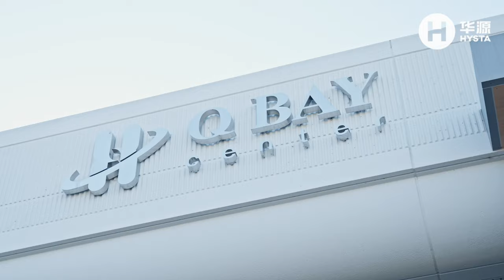2022 HYSTA Annual Conference Highlight Moments & What's Next?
On Sep 24, the 2022 HYSTA Annual Conference was successfully held at Q Bay Center in San Jose. It has been 1,008 days since the last HYSTA Annual Conference that took place back in 2019, the same year COVID-19 started.

When looking back, the time postponed due to the global lockdown not only allowed us to connect faster through our virtual events but also presented us with an opportunity to rethink and reorganize our annual in-person event to better serve our community, especially during a time of surging anti-Asian hate crimes.

With our full commitment to advancing openness, diversity, and inclusiveness for the betterment of the AAPI community, our conference this year was designed to explore Asian leadership in the global innovation and technology sector while advocating for change and unity.

At the event, more than 350 professionals and leaders from around the world gathered in Silicon Valley, including some of the most influential names across various industries: Dr. Kai-Fu Lee, Weili Dai, Yi Cui, Hans Tung, Dr. Guo-Liang Yu, Daniel Wu, Patrick Lee, Brad Bao, Bill Jia, and more.

Together, we explored the topics of Life Science, AI, E-Commerce & Supply Chain, Crypto & Web3, and Asian representation. Twenty seven speakers shared their insights in a total of 8 keynote speeches, 2 fireside chats, and 5 panel discussions.